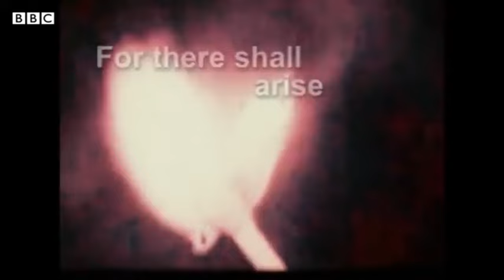These Emphasized Parts of the Documentary Series will leave you Amazed - TB Joshua documentary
In the BBC Documentary on TB Joshua, here are compilation of salient parts that will convince you of atrocities in SCOAN